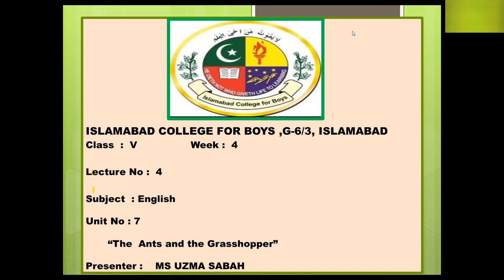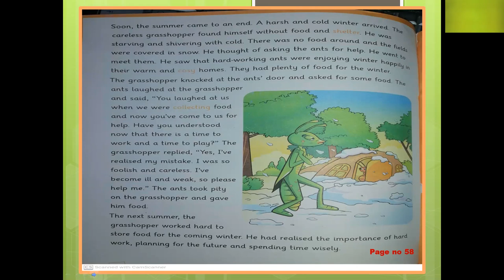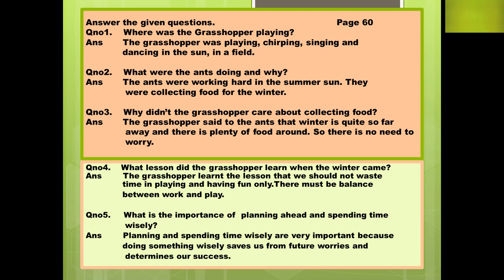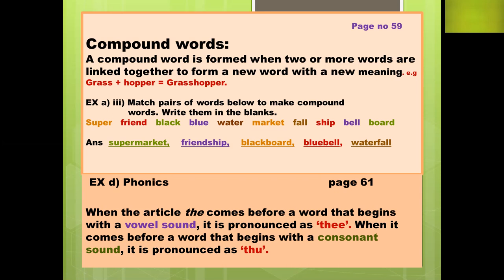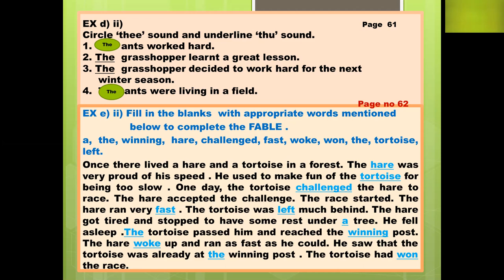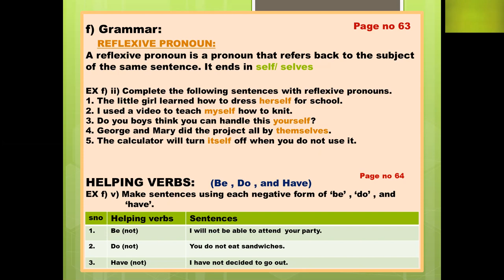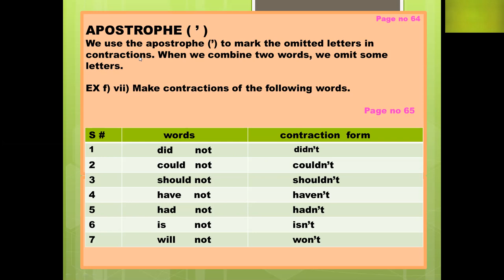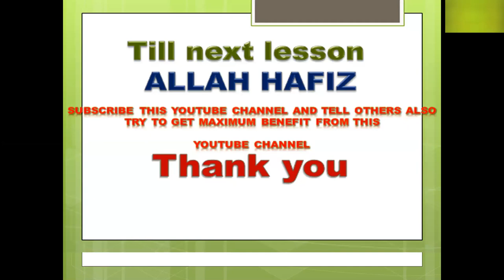English V Lecture No 04 Unit 07